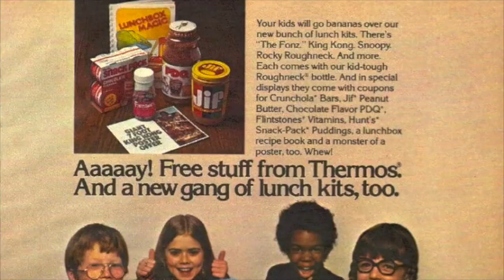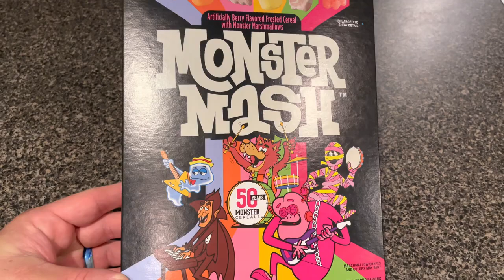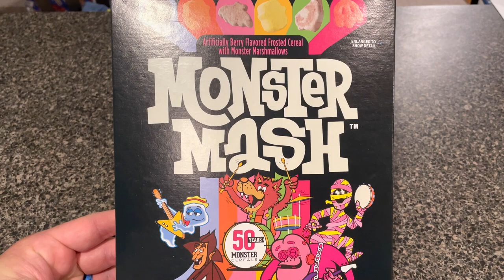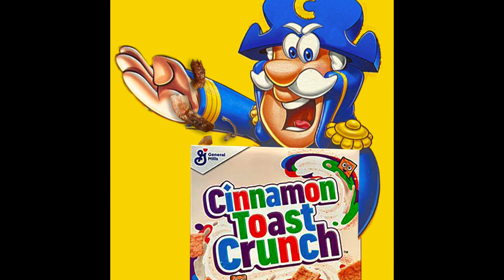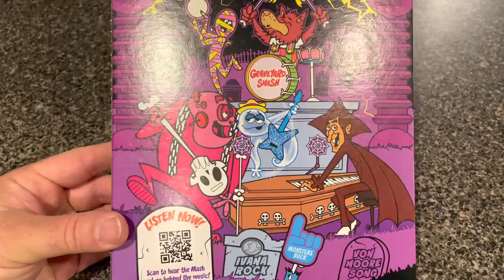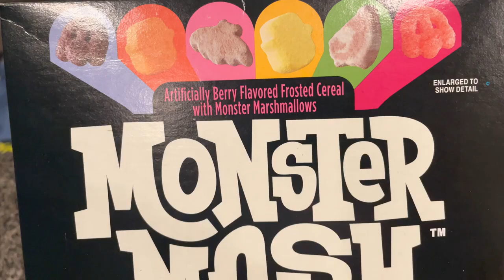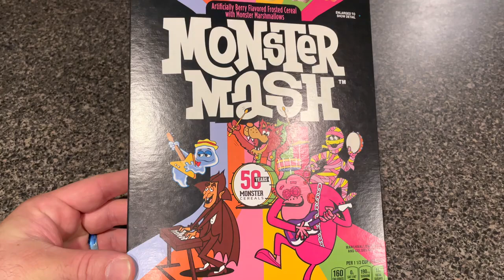Lunchbox Bunch # 35: Monster Mash Cereal